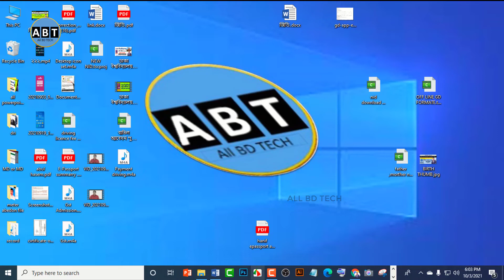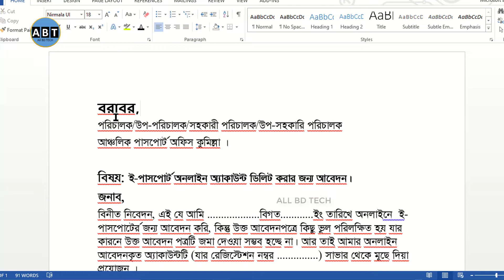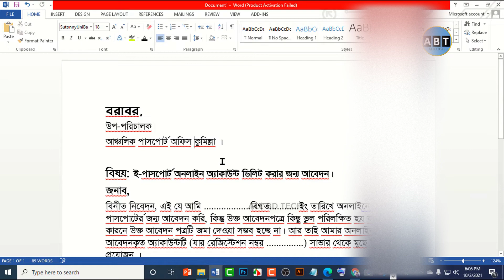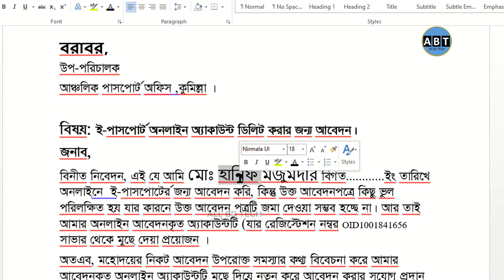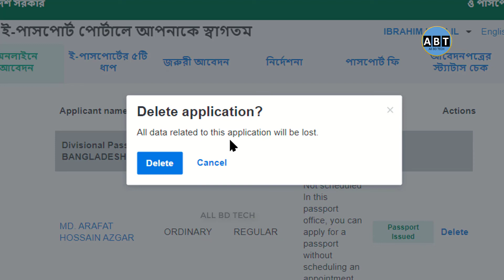ই পাসপোর্ট আবেদন Delete , Delete ePassport Account,Passport আবেদনে ভুল হয়েছে সমাধান,passport bd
ই পাসপোর্ট আবেদন Delete 2021  ।।    Delete ePassport Account    ।। Passport আবেদনে ভুল হয়েছে সমাধান ।।   passport bd   ।পাসপোর্ট আবেদন সমস্যা ও সমাধান ।। পাসপোট আবেদন সংশোধন

The most important Video for you